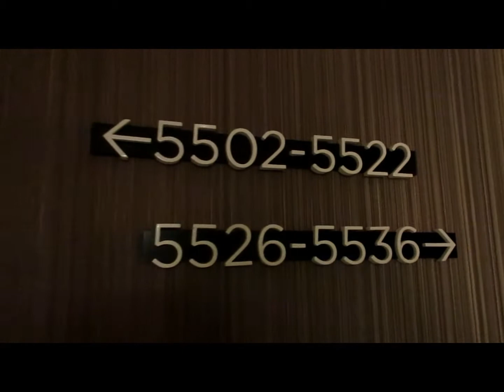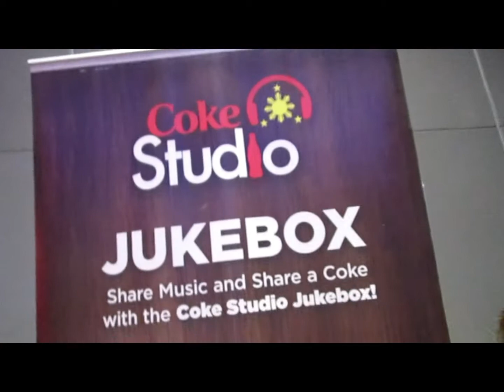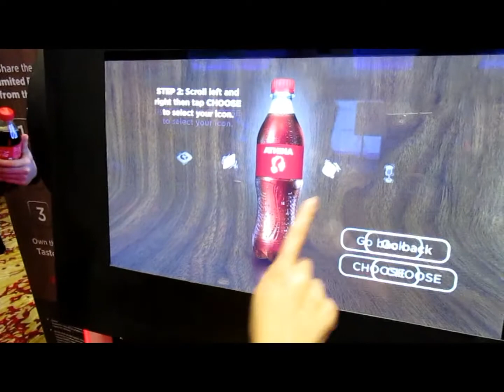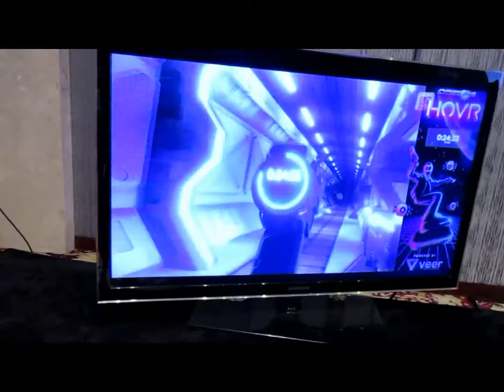BLOGAPALOOZA 2017 (GENERATION D) | MRS. A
Hola, Babes!

Here are some of the things that went down during my first ever BLOGAPALOOZA which was held at the City of Dreams, Manila last November 18, 2017.

Special thanks to PHILIPPINE AIRLINES and to Ace Gapuz and Maddie Cruz for flying us all to take part in this event for bloggers, and thanks to NOBU HOTEL for the accommodation. Much love from Mrs. A! =)

Another special thanks to my bibi bro Jeff Daryl Sison for the VLOG TAKEOVER of some parts of this video. Ha ha!

Spazzkid - Promise (Bohkeh x Timid Soul Remix)